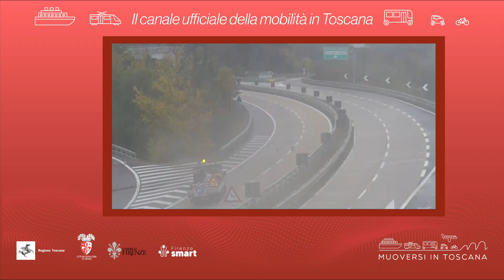Muoversi in Toscana - Edizione delle 9.30 del 17 dicembre 2021